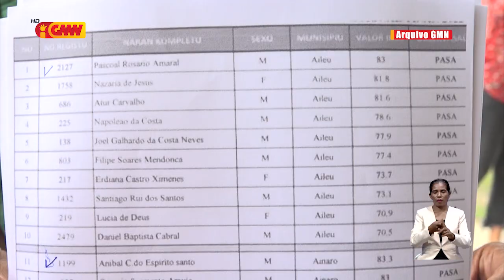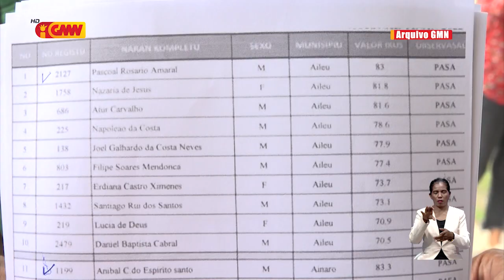Problema rekrutamentu Guarda Florestál sei hein desizaun husi KAK